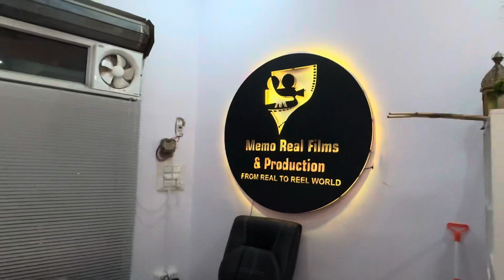BHUT TIME BAAD STUDIO KHOLA AUR SAAF SAFAI KI…❤️ || LUNA KO DRESS PEHENADI…😂😂😍❤️ || VLOG 67